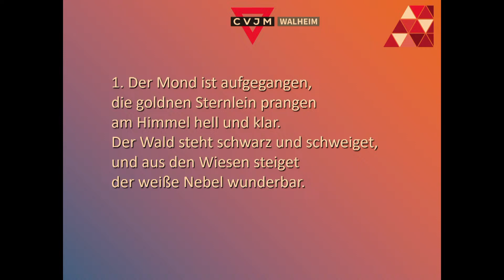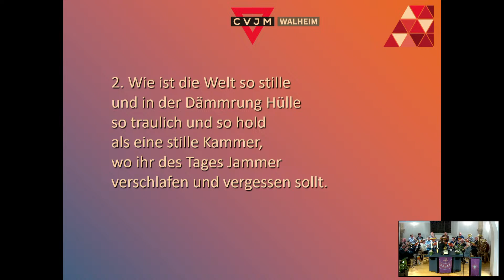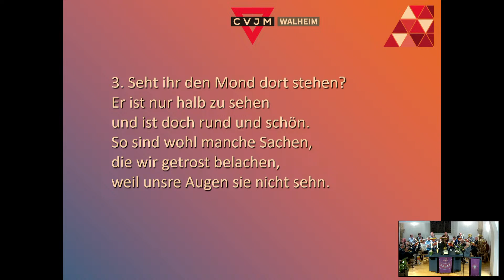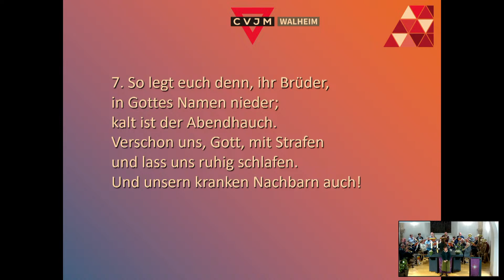Dr. Margot Käßmann: "Freundschaft, die uns im Leben trägt"